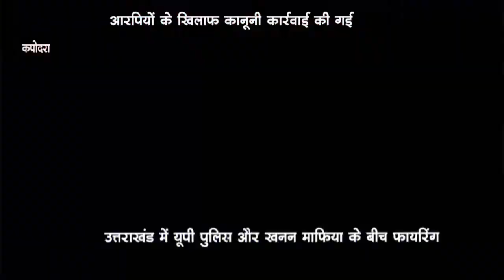कपोदरा - जुआ खेलते पांच पुरुष व दो महिलाएं गिरफ्तार